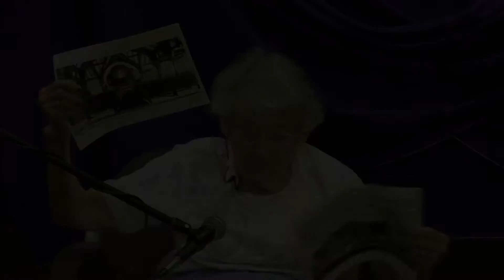History of First United Methodist Church in Hudson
Presented by Kay Johnson as part of the Hudson 150 celebration.

Recorded at First United Methodist Church, Hudson MA by Lew Halprin.